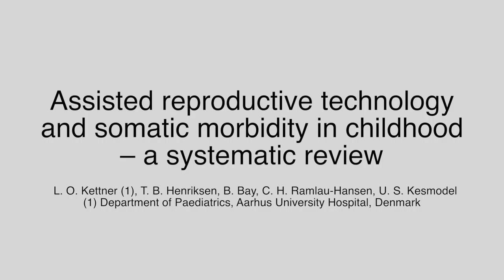Assisted reproductive technology and somatic morbidity in childhood: A systematic review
Authors:
Laura Ozer Kettner, M.D., Tine B. Henriksen, M.D., Ph.D., Bjørn Bay, M.D., Ph.D., Cecilia H. Ramlau-Hansen, Ph.D., Ulrik S. Kesmodel, M.D., Ph.D.

Volume 103, Issue 3, Pages 707-719

Abstract:

Objective:
To assess whether children conceived by assisted reproductive technology are at increased risk of somatic morbidity in childhood compared with spontaneously conceived children.

Design:
Systematic review.

Setting:
None.

Patient(s):
Children conceived by assisted reproductive technology and reference groups of spontaneously conceived children or children from the background population.

Intervention(s):
Medline/Pubmed, Embase, and the Cochrane Library were searched as well as reference lists of the retrieved relevant studies. Only cohort studies and case-control studies were included. All studies were scored using the Newcastle-Ottawa scale to assess study quality and the risk of bias in the individual studies.

Main Outcome Measure(s):
Postneonatal somatic diseases, health care use, chronic illnesses (unspecified), surgery, use of medication, and mortality.

Result(s):
Thirty-eight studies were included. Results indicated that children conceived by assisted reproductive technology may be at increased risk of unspecified infectious and parasitic diseases, asthma, genitourinary diseases, epilepsy or convulsions, and longer hospitalizations. However, several results in individual studies were not statistically significant and some inconsistency existed between study results. No differences between groups were found regarding hospital admission, outpatient visits, or use of medication. Results regarding mortality, unspecified cancer, pneumonia, allergy, respiratory, and gastrointestinal diseases were contradictory. When considering only the 13 studies allocated the highest score on the Newcastle-Ottawa scale, similar results were found.

Conclusion(s):
Children conceived by assisted reproductive technology may be at increased risk of somatic morbidity in childhood compared with spontaneously conceived children, although some inconsistency exists between study results.